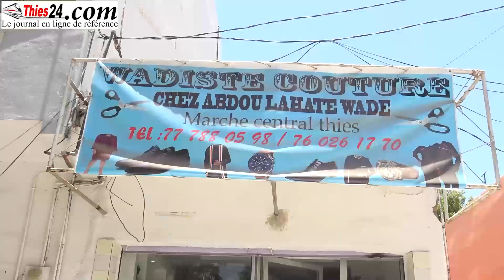Comment les tailleurs vivent la préparation de la korité à Thiès